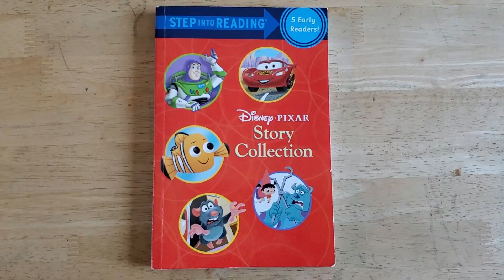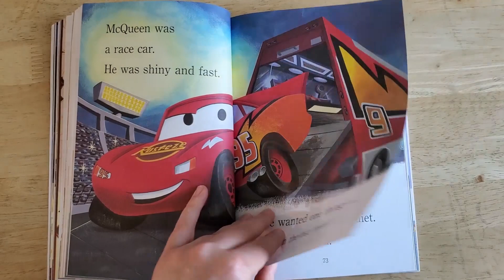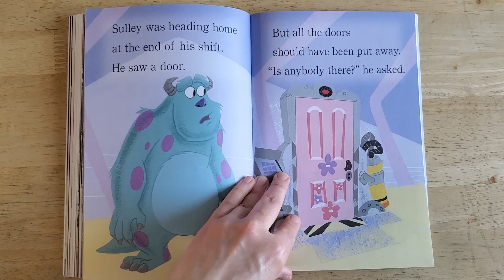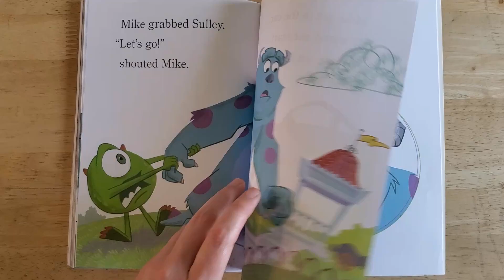Disney Pixar Story Collection - Step into Reading Steps 1&2 (Flip Through)